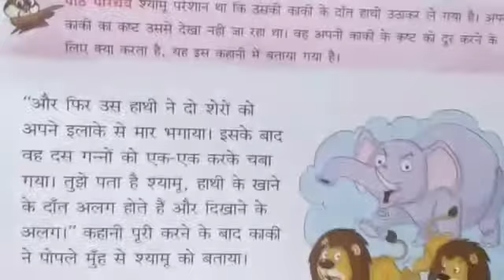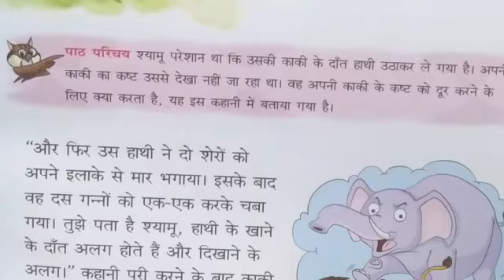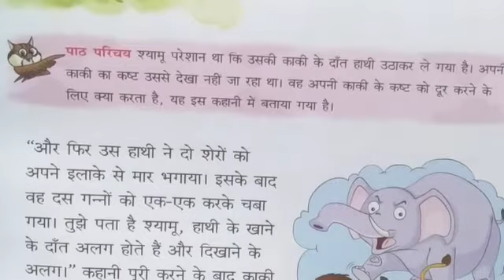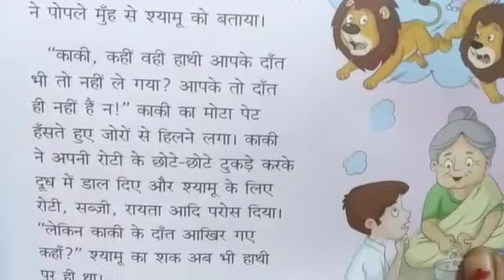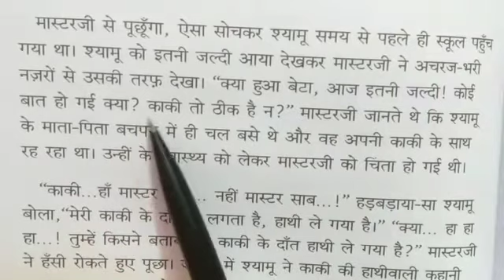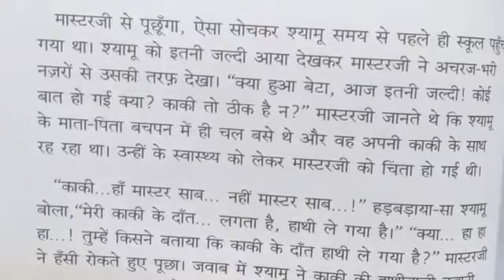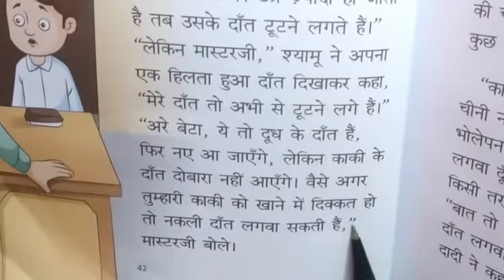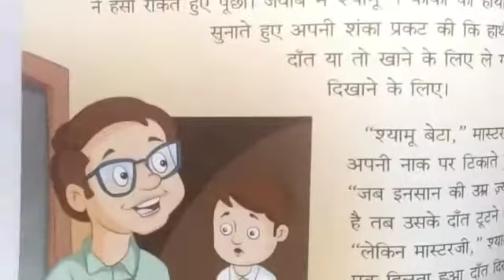Class 4th Subject Hindi by Godavari Ma;am 31 8 20